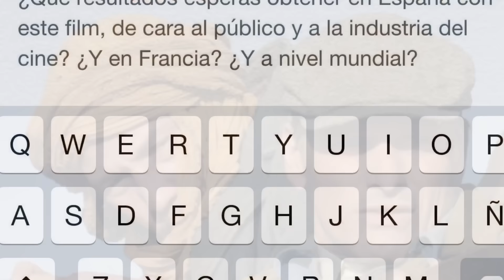Entrevista a Viggo Mortensen "Lejos de los Hombres" | El retorno del rey a Barcelona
Estreno de la película "Lejos de los Hombres", en Barcelona, donde tuvimos este encuentro con el actor y productor Viggo Mortensen y el director David Oelhoffen, responsables de la película.

Hablamos con el rey de la trilogía "El señor de los anillos" por segunda vez tras un breve encuentro en el Festival Internacional de Cine de San Sebastián que aquí os dejamos:

Nos da su visión del panorama actual de la industria de cine, de sus trabajos y de sus 3 películas preferidas. ¿Queréis saber cuáles son?
dadle al play hasta el final ;p

En cines desde el 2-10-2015

Cámara y sonido : Maribel Martinez
Entrevista y Edición: Aitor Cruz
Producción : Francesc Aguilar
Comunicación: David Tomás
Gracias a la colaboración de Suria Comunicación, Good Films y el Hotel Omm de Barcelona.